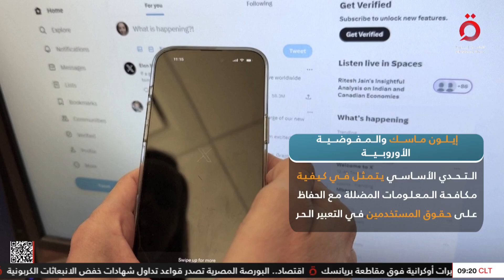إيلون ماسك يتهم المفوضية الأوروبية بمحاولة عقد صفقة سرية غير قانونية تقيد حرية التعبير على “إكس”